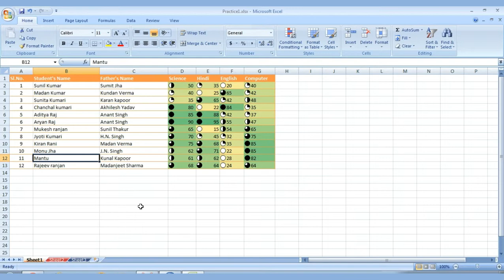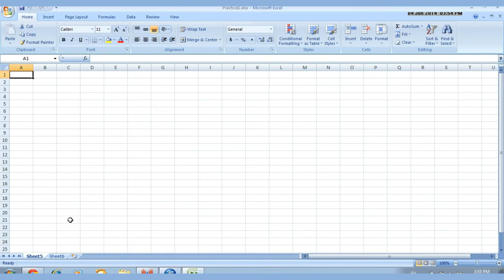Excel 49 -Delete the Sheet.mp4